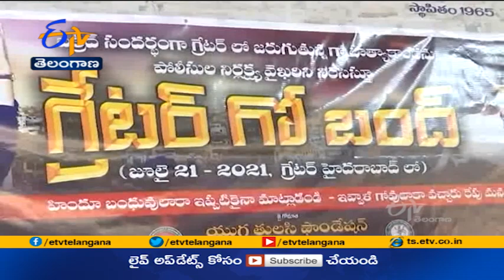Greater Go Bandh to be Held on July 21 | Yuga Tulasi Foundation Chairman Calls | in Hyderabad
గోవధను నిరసిస్తూ ఈనెల 21న గ్రేటర్ గో బంద్ కు యుగ తులసి ఫౌండేషన్ పిలుపునిచ్చింది. గోవధకు అనుమతించాలంటూ ఎంపీ అసదుద్దీన్ ఓవైసీ ఇచ్చిన లేఖను.. డీజీపీ ఎలా స్వీకరించారంటూ యుగ తులసి ఫౌండేషన్ చైర్మన్ శివకుమార్ ప్రశ్నించారు. ప్రకృతి వ్యవసాయానికి మూలాధారమైన గోమాతను రక్షించుకోవాల్సిన బాధ్యత అందరిపైనా ఉందన్నారు. ఈ నెల 21న హైదరాబాద్ బంద్ లో సకల జనులు  స్వచ్ఛందంగా పాల్గొనాలని ఆయన పిలుపునిచ్చారు.